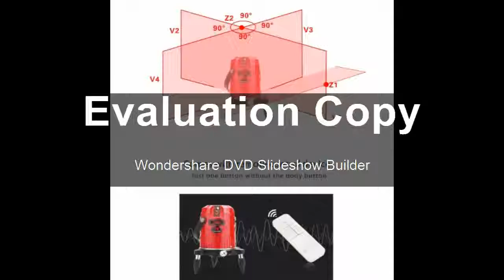Buying laser level electronic system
Product On Aliexpress

Brand Name:LETERMeasurement Model:5 linesWavelength:635Precision:1.5MMModel Number:4V4HType:Vertical & Horizontal LasersSize:26